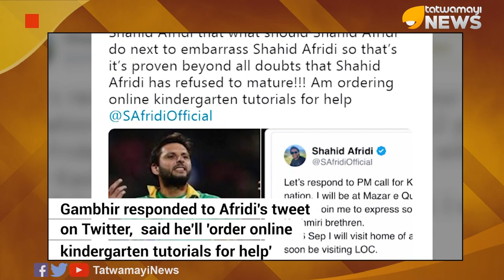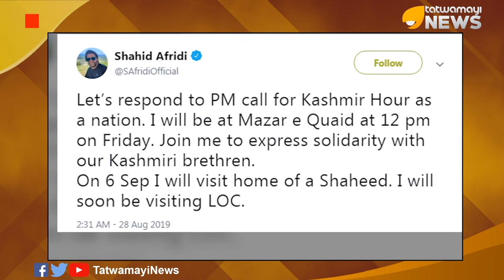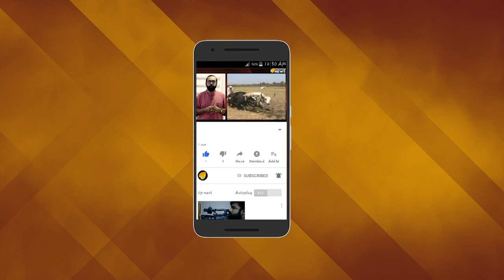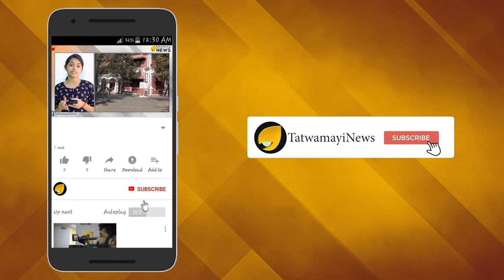രാജ്യസ്നേഹം വിട്ടൊരു കളിയില്ല അഫ്രീദിയുടെ നാക്കേറിനെതിരെ സിക്സര്‍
കശ്മീര്‍ വിഷയത്തില്‍ ഇപ്പോള്‍ ക്രിക്കറ്റ് പിച്ചിലാണ് വാക്ക് പോര് തകര്‍ക്കുന്നത്. ഷഹീദ് അഫ്രീദിയുടെ നാക്കേറിന് ലോങ് ഓണ്‍ സിക്സറിലൂടെ മറുപടി നല്‍കിയിരിക്കുകയാണ് ഗൗതം ഗംഭീര്‍. പാക് ക്രിക്കറ്റര്‍ ഷഹീദ് അഫ്രീദിയും ഇന്ത്യന്‍ ക്രിക്കറ്ററും ബിജെപി എംപിയുമായ ഗൗതം ഗംഭീറും തമ്മിലുള്ള വാക്‌പോര് ഇപ്പോള്‍ രൂക്ഷമാണ്. കശ്മീരിനു വേണ്ടി ഒരു മണിക്കൂര്‍ എന്ന പാക് പ്രധാനമന്ത്രിയുടെ ആഹ്വാനം എല്ലാവരും ഏറ്റെടുക്കണമെന്നും സെപ്റ്റംബര്‍ ആറിന് താന്‍ ഇന്ത്യ-പാക് അതിര്‍ത്തി സന്ദര്‍ശിക്കുമെന്നും  ഏറ്റവുമൊടുവില്‍ ഷഹീദ് അഫ്രീദി ട്വീറ്റിട്ടിരുന്നു